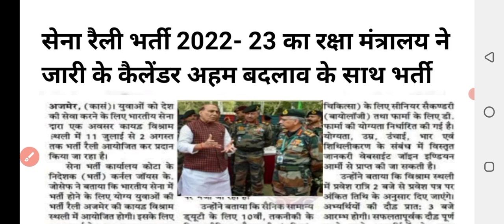Indian Army exam latest update | Army exam date 2022 || army bharti 2022 || Tour of Duty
सेना रैली भर्ती 2022 में बड़ा बदलाव?|Army exam date 2022 || army bharti 2022 || Tour of Duty